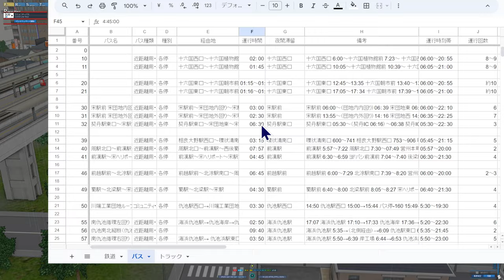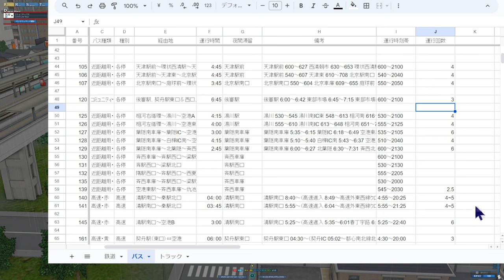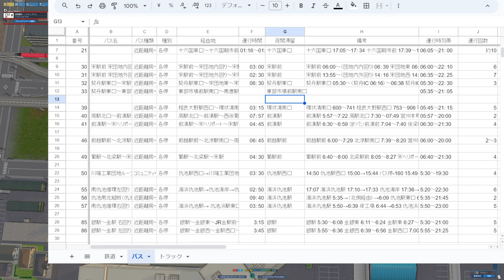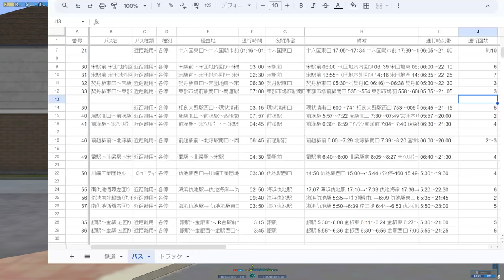【A列車で行こう9 】2023.11.14 長距離線新駅に路線バス乗り入れ【130：マップ「扇状地」】game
長距離線の東部市場前駅に路線バス乗り入れ。
契丹地区のコミュニティバスに加え、今までバスが走っていなかった地区にバス停を新設した新ルートの路線バスも運行開始！

【34】レイクフィールド 小さな政府で市民に厳しい街(7) 住宅地を増やす！
【35】レイクフィールド 小さな政府で市民に厳しい街(8) バスと地下鉄を延長、新設。満足度アップ：
【36】レイクフィールド 小さな政府で市民に厳しい街(9) 地下鉄を延長：